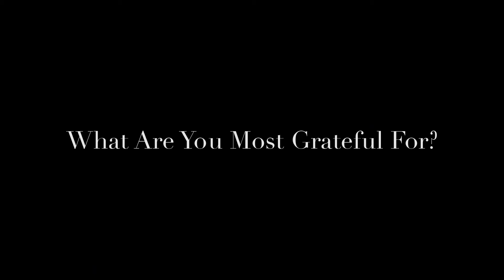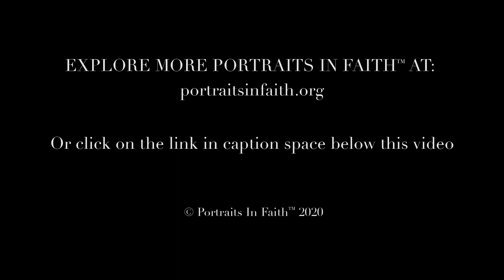Portraits In Faith: Tracy Ledbetter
Omni-Intelligence and Pure Love

“I really don’t have a concept of what we call God. I don’t believe necessarily in the terminology of God. I think that degrades what I think is God. Most of us paint a picture of God but we try to give it human form. I don’t think it has any type of human form. Probably ‘intelligences’ is the better word for it in my mind. I would say it’s an omni-intelligence and ultimate intelligence, be it good or not good. The concept of good and evil doesn’t play into it. I just think it’s a supreme ultimate omni-intelligence. I really don’t have a memory of not being aware of it. I’m sure there was but I never doubted. I don’t seek it out. It’s just always been and I think it always will be for me.

I was four years old, so it’s hard to remember the actual contents of a conversation I had with my mother [but it] was basically talk about reincarnation and soul retrieval or rebirthing of this intelligence. I was always a talker and I tried to explain these things. I still don’t understand it all, obviously; I don’t think anyone does. But I don’t know if that prompted her to put me on a good Christian path. She was also searching for something. We started going to church at that time for whatever reason or near that time which ended up being a good thing.

The greatest difficulty I feel like I’ve overcome in my life is being an arrogant ass. Realizing it, correcting it. I may still be one, but part of being arrogant is thinking you’ve overcome it. I really feel like I’m much further along than I was 10 years ago. Compared to what I used to be—high strung and short fused. It happened when I stepped away from that thing that always is. That constant which is God or the higher power. And I denied it, I didn’t need it. I may be coming back to the acceptance of it again. I left it—it never left me.”